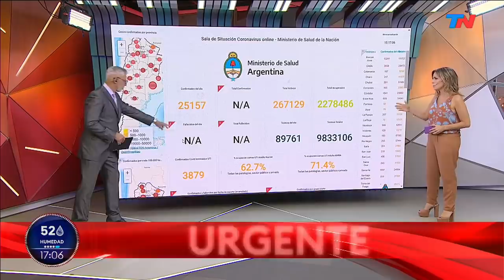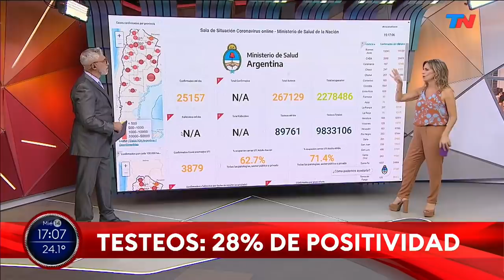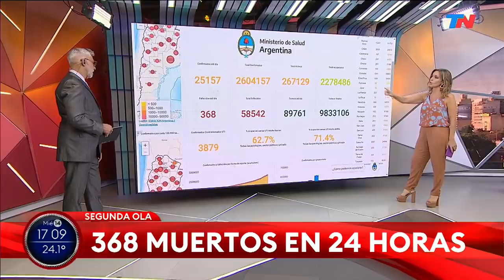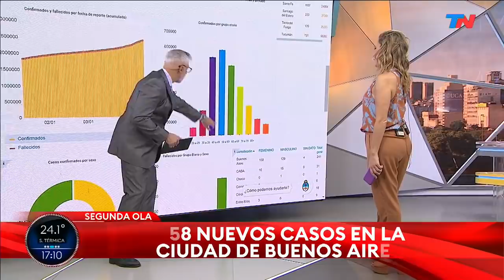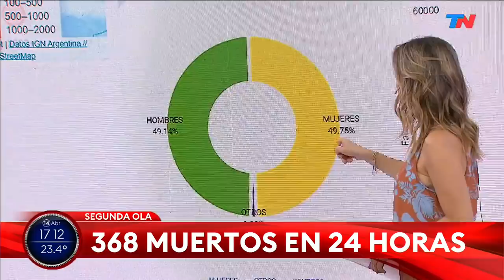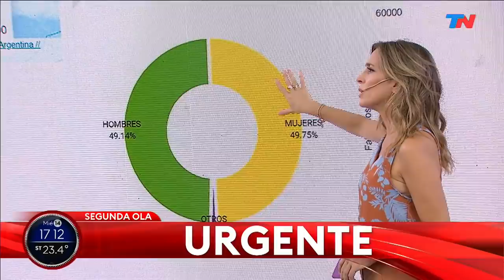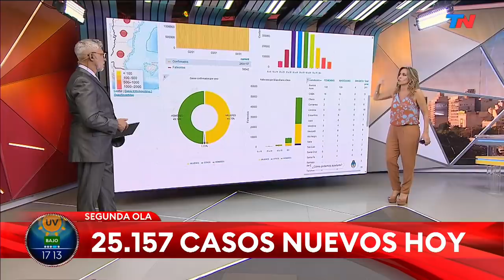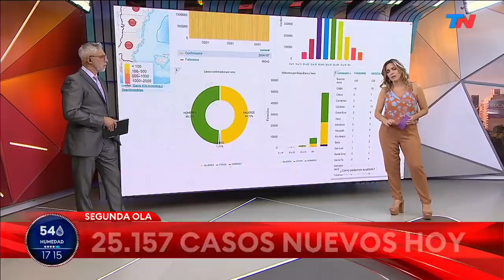Coronavirus en la Argentina | Se registraron 368 muertos en 24hs, el número más alto desde enero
Se informaron 25.157 nuevos contagios y el total trepó a 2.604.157. Las víctimas fatales ascienden a 58.542 y son 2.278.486 los pacientes recuperados

Fragmento de "Está Pasando", emitido el jueves 14 de abril del 2021.